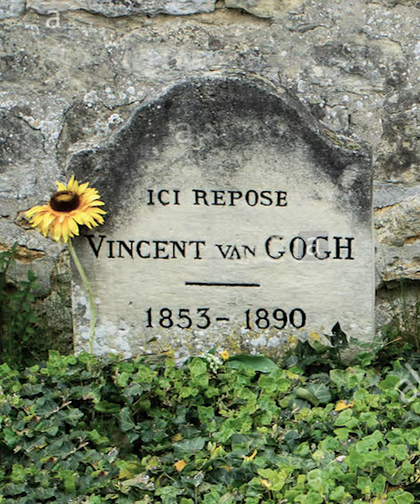🌾 VAN GOGH'S death and one of his final masterpieces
A short Gaze at one of Van Gogh's last masterpieces and how it is connected to his death. Van Gogh painted Wheatfield With Crows in the same month he died, but it wasn't his last painting. About his death: that is still surrounded by mystery. The most plausible and widely accepted theory is that he committed suicide, but there is another theory that says he didn't shoot himself, but that he was shot by accident by some kids... Whichever is true, Van Gogh remains one of the greatest.